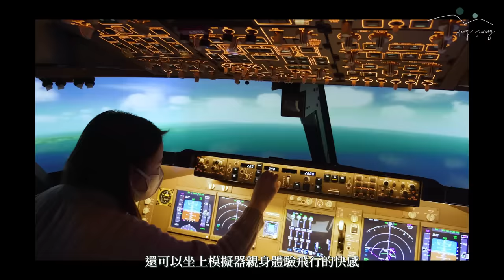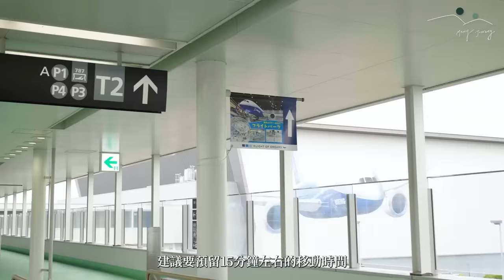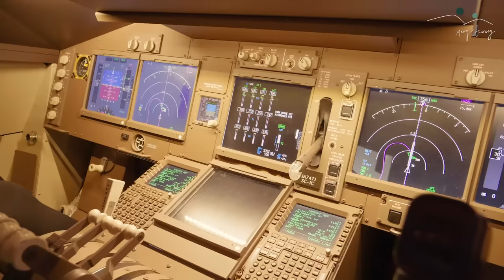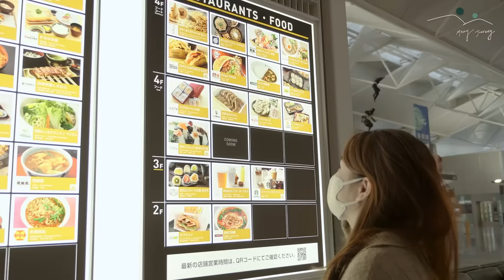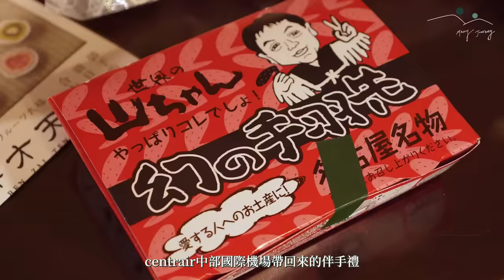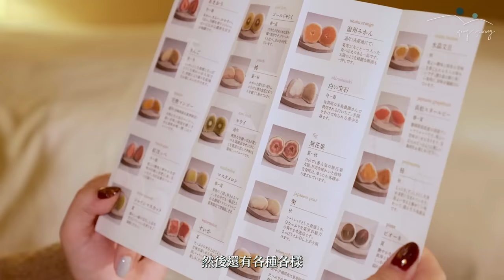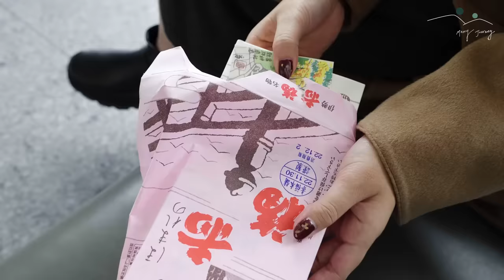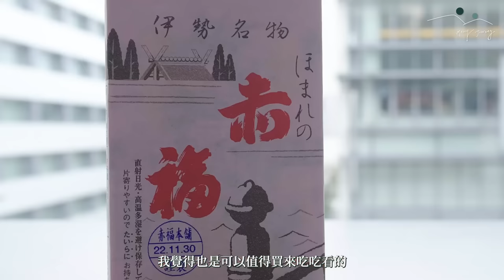【醉日本】名古屋｜名古屋機場購物美食攻略 名古屋必買伴手禮推薦 中部國際機場｜水果大福 名古屋蝦餅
來到名古屋~最不能錯過的景點竟然是名古屋機場🧚🏻‍♂️
除了機場體驗非常棒之外
超近距離的飛機參觀✈️
還有各種美食伴手禮😋
不管你是剛抵達日本或是即將回國
都絕對值得你安排時間在機場好好走走逛逛🤗
怎麼玩就來看我們的影片介紹吧!!